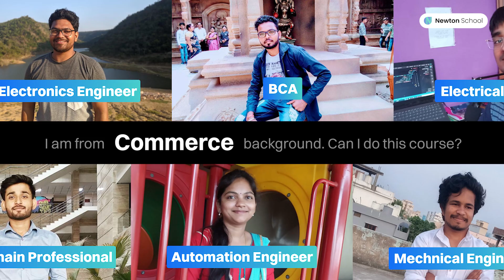Non-IT to Data Science | Newton School's Unique 4 Factor Advantage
Are you from a Non-IT background?
Wondering if Data Science is only meant for people with technical backgrounds?
Then worry not, Newton School's unique 4-factor advantage will surely help people irrespective of their background to crack into the Data Science field with ease.

🚀 About us:
Welcome to Newton School - an AI-first ed-tech platform offering Professional Certificate Courses in Data Science. Our mission is to democratize high-quality tech education making it accessible to anyone around the world, and to upskill millions of tech professionals to build the future of their dreams!